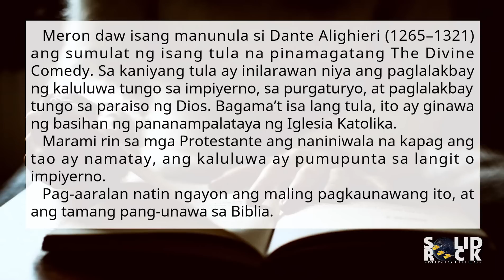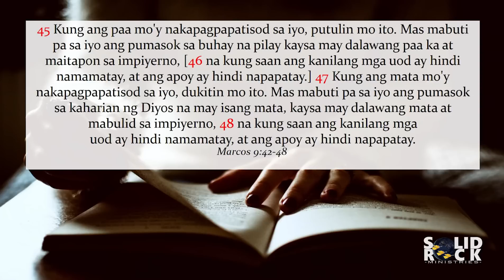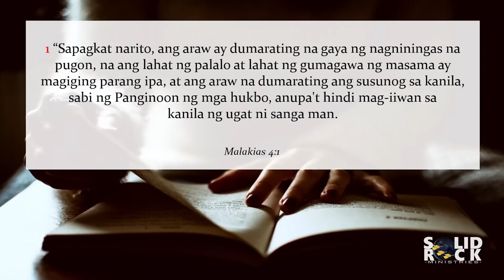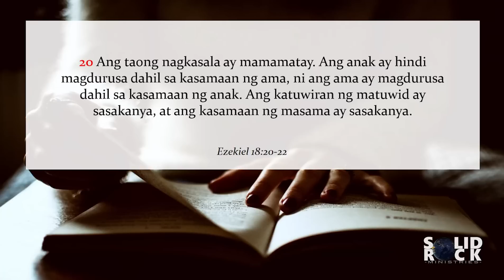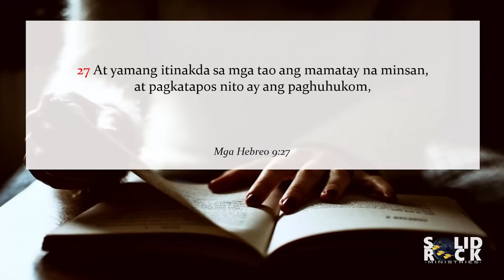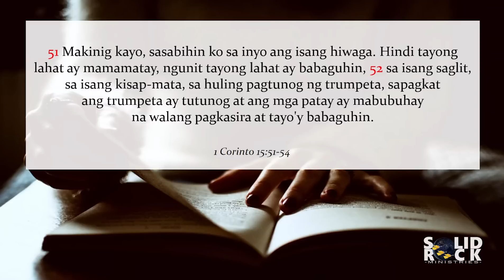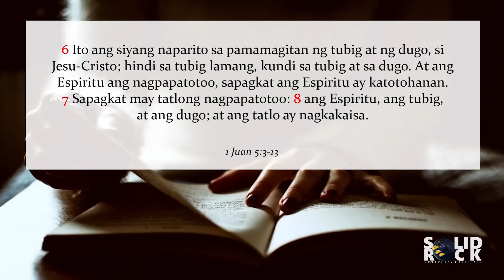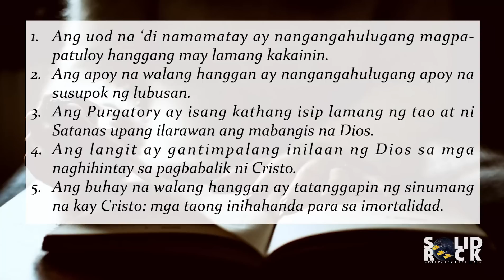Ang mga Apoy ng Impyerno (Q4L10) Tagalog Sabbath School Lesson 2022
Ika-Apat na  Kwarter - On Death, Dying and the Future Hope
10 - Ang Mga Apoy ng Impiyerno
Nobyembre 26 - Disyembre 2, 2022